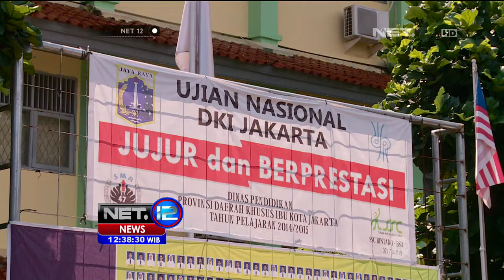Ujian Nasional Susulan SMA Digelar di Jakarta - NET12